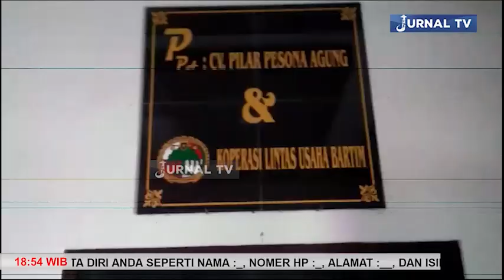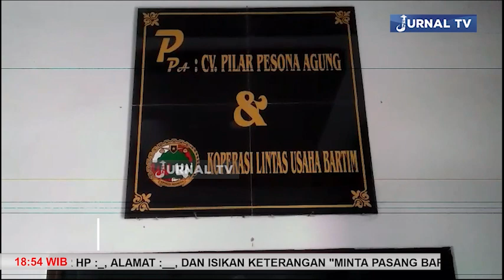KETUA KOPERASI LINTAS USAHA BARTIM BEBERKAN HILANGNYA BATUBARA DI PELABUHAN MITRA TALA